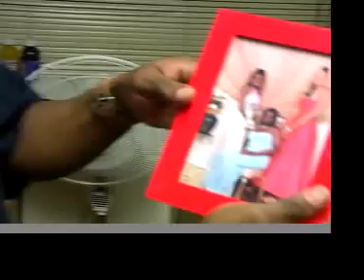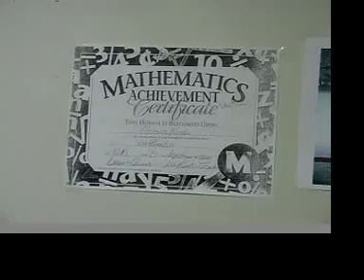DSU Room Raiders (Tubman #1)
This is tubman hall